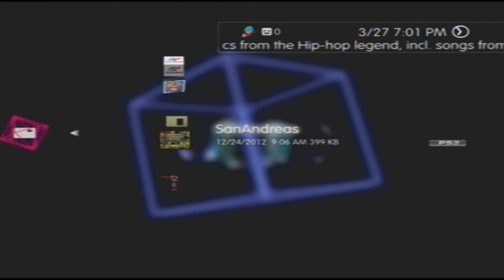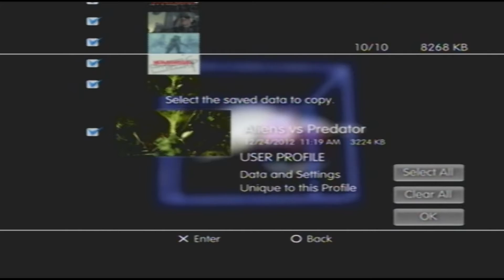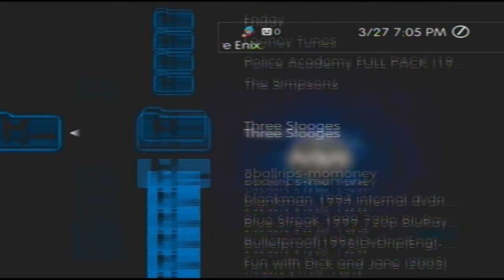Uploading my saves for PS3